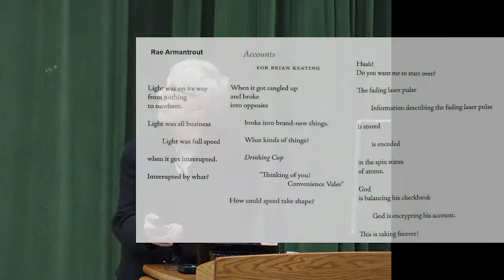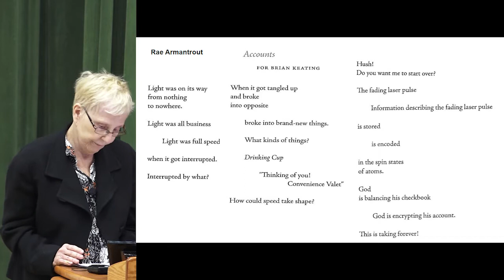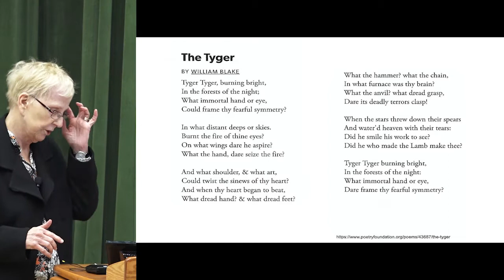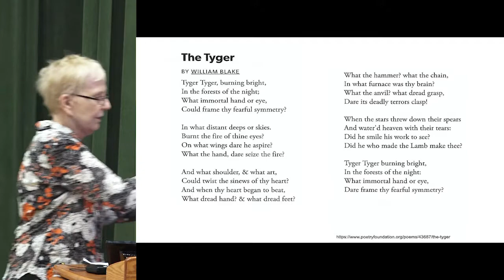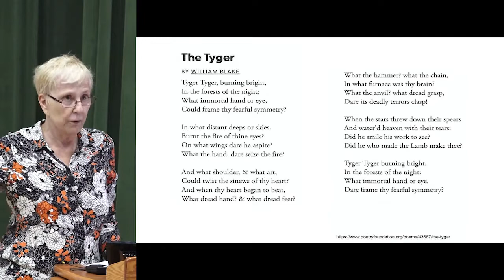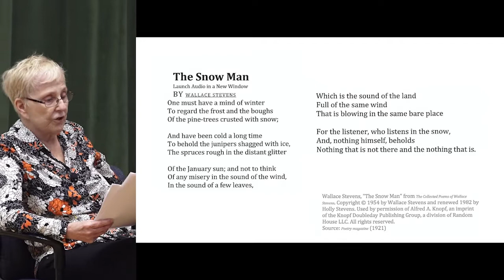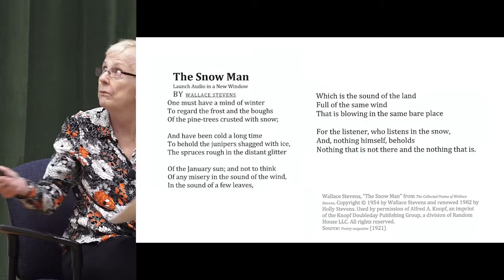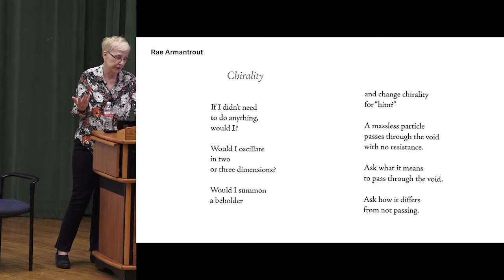Rae Armantrout: Chimera: Where Poetry and Physics Meet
According   to   Rae   Armantrout,   compartmentalization   is   the   enemy   of   creativity. In   her presentation, she specifically will discuss the surprising overlaps between poetry and theoretical physics –what  they  have  in  common  and  how  they  can  and  have  spoken  to  one  another. Armantrout will discuss a class (Poetry for Physicists) which she co-taught with cosmologist Brian Keating at UC  San Diego,as well as the influence that readings in physics have had on her own poetry.    The  talk  will  include  a  discussion  of  poems  by  Emily  Dickinson,  William  Blake,  Wallace Stevens, and Armantrout.

00:00 - [Introduction]
04:00 - [Creativity and Matter]
05:54 - [What poetry and physics have in common]
11:05- [Those who disagree with this notion of shared ground]
14:35 - [Why this topic matters to Armantrout]
18:15 - [Collaboration with Brian Keating and Poetry for Physicists Class]
27:45 - [The world, quantum physics, and poetry]
37:40 - [Final thoughts and reading]
47:10 - [Q and A]

ABOUT RAE ARMANTROUT
Rae Armantrout is a Pulitzer winning poet who sometimes is associated with the language school of  poets. According  to  the  Poetry  Foundation, her  short-lined poems  often  are  concerned with dismantling  conventions  of  memory,  pop  culture,  science,  and mothering,  and these  unsparing interrogations are often streaked with wit.In addition to winning the Pulitzer Prize, Armantrout’s book Versedalso wonthe National Book Critics Circle Award. In addition, she was honored with a Guggenheim  Fellowship  in  2007.  Other  recent books  she  has  written  include Money  Shot, Just Saying, Itself, Partly:  New  and  Selected  Poems,  and Entanglements(a  chapbook  selection  of poems  in  conversation  with  physics). Armantrout’s poems  have  appeared  in a  number  of anthologies and journals including Poetry, Lana Turner, The Nation, The New Yorker, Bomb, and The Paris Review. Armantrout recently retired from the University of California -San Diego where she was professor of poetry and poetics. She currently lives in the Seattle area.